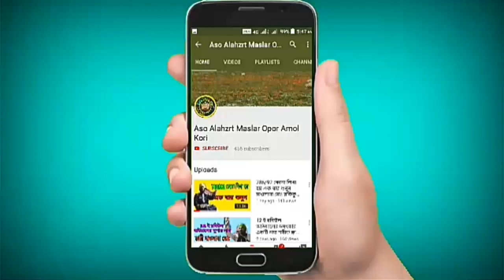তোমার আম্মা আমিনা গো তোমার দুধ মা হালিমা।। মাওলানা হারুন রশীদ রেজবী।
Ashike Ala Hazrat

গজল ওয়াজ দিতে যোগাযোগ করুন

নতুন নতুন নাত এবং ওয়াজ পেতে আমাদের

এসো আলা হযরত মাসলার ওপর আমল করি

বেল আইকনটি অন করে রাখুন

পরবর্তী ভিডিও নোটিফিকেশন পাওয়ার জন্য।